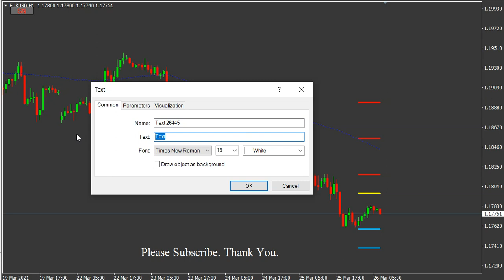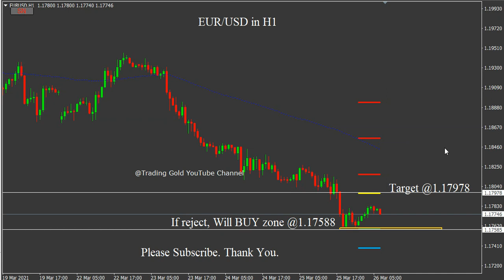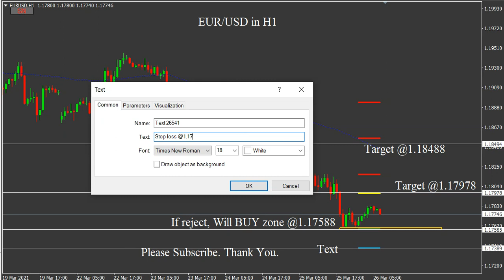EURUSD 26 March 2021 Daily Forecast Analysis by Trading Gold Strategy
foreign exchange
forex
forex trading
forex news
forex market
forex signals
best foreign exchange
currency trading
forex currency
forexdirectory
forex investment
forex strategies
mt4 indicators
trading signals
factory forex
smart trader
fx daily
forex analysis
action forex
forex account
forex trading signals
forek
tradize
forex millionaire,
fx charts
forex platform
currency fx
funded trader
forex dealer
trader 4
learn forex trading
market crash
Investment fx
IQ options
option iq